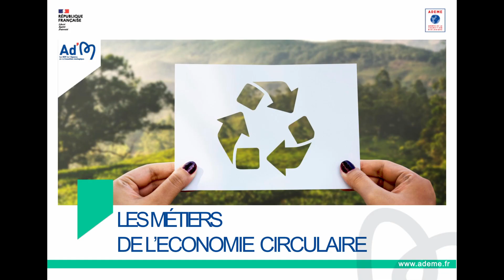Le métier du réemploi vélo, Ateliers fouesnantais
Intégrer les préoccupations écologiques dans l’activité économique implique de transformer les emplois, les compétences et les formations. Anticiper ces transformations est un enjeu crucial : Verdissement d’un métier existant, nouveaux métiers liés à la transition écologique